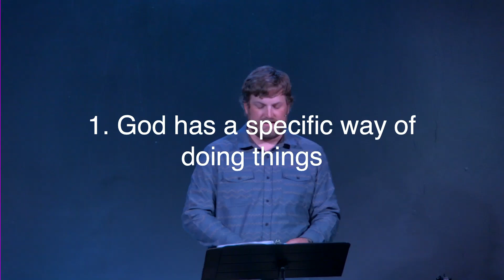The Porch Live Tulsa | God's Tabernacle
I was recently given the opportunity to preach a message at The Porch Live Tulsa. The Porch is a young adults ministry for people in their 20's and 30's.